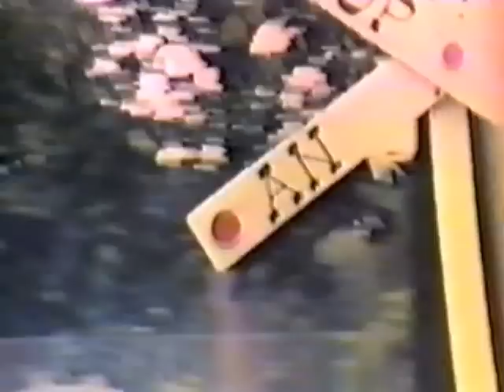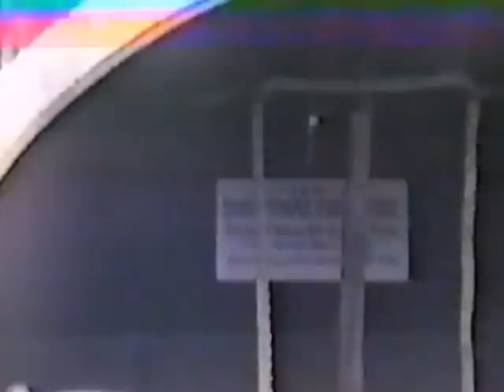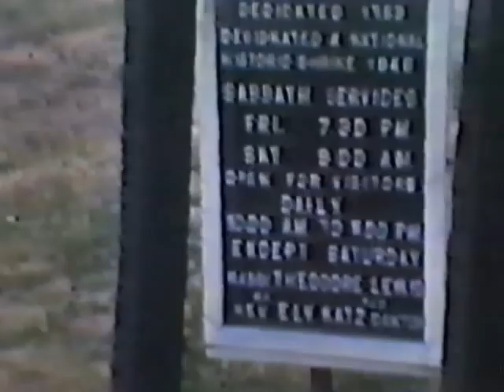1960's - Old Stein Footage (Bais Yaakov Baltimore Camp, Adriane's Bat Mitzvah, Stein Family)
1960's - Old Stein Footage (Bais Yaakov Baltimore Camp, Adriane's Bat Mitzvah, Stein Family) taken by David Stein, z"l Lay Leader at Bais Yaakov in the 60's. by Harry Kozlovsky